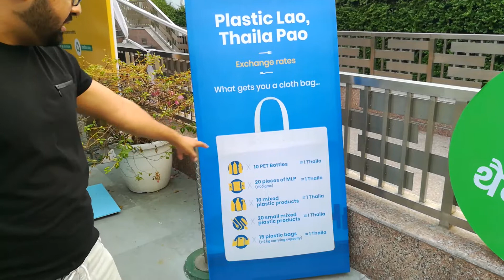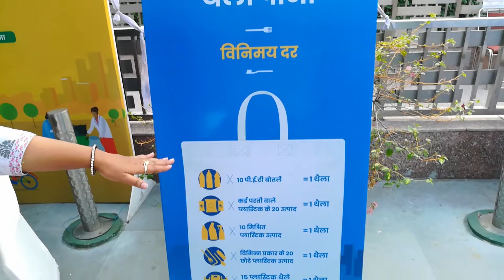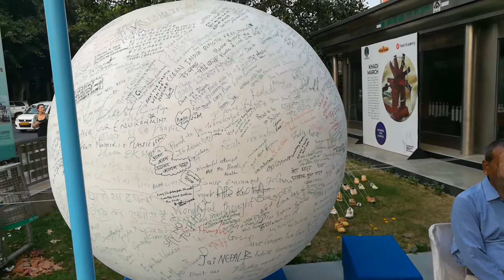Plastic ke badle kapde ke bag mil rahe hai!!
Fantastic initiative!!